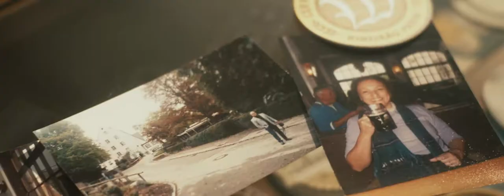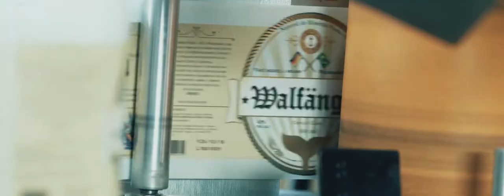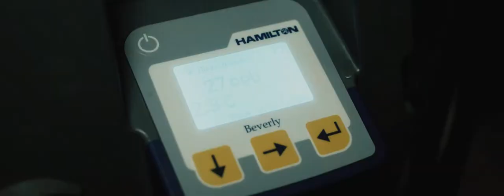CERVEJARIA WALFANGER: Um pedaço da Alemanha no Brasil